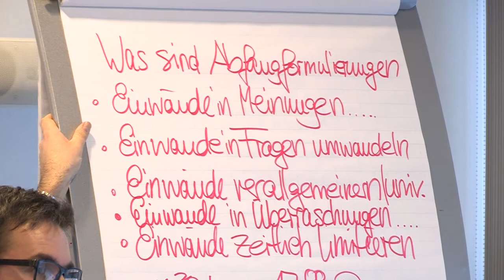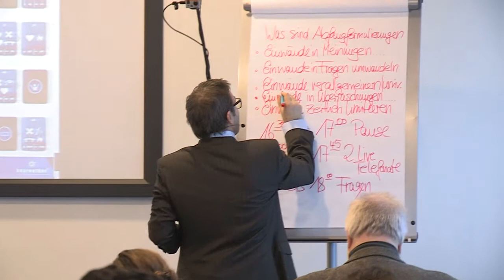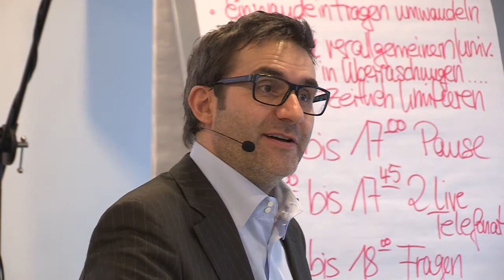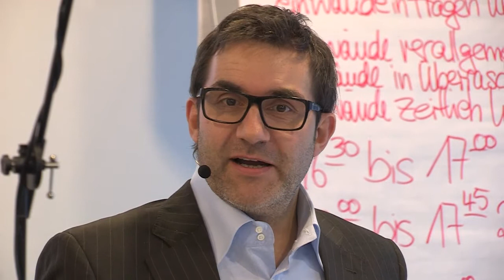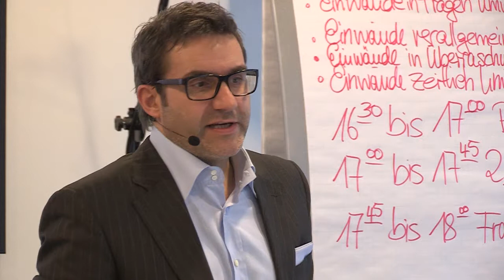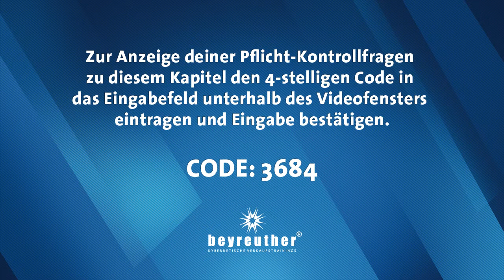🔶🔥 Neukunden Akquise: Was ist eine Abgangsformulierung? | Verkaufstrainer Carsten Beyreuther